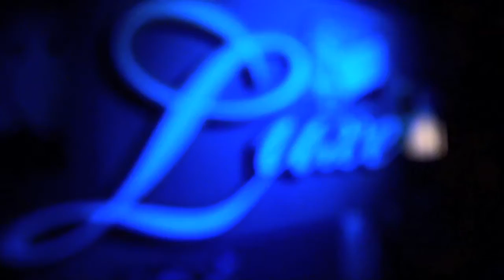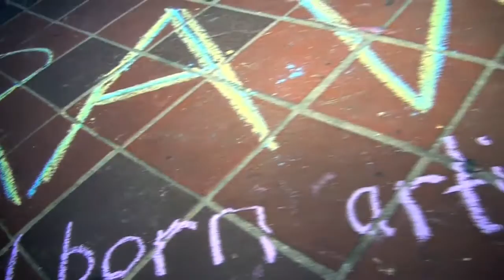RAW ARTISTS CINCINNATI-ELIZABETH MEYER.mp4